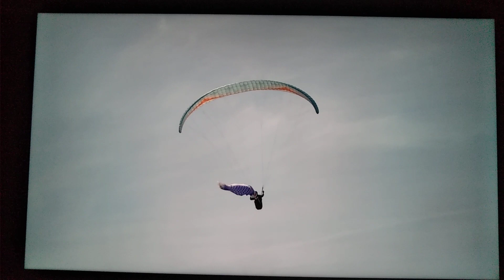2019年5月5日獅子吼高原・鯉のぼりフライト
恒例の、こどもの日の鯉のぼりフライトが、地元のあさがおテレビで放映されました。